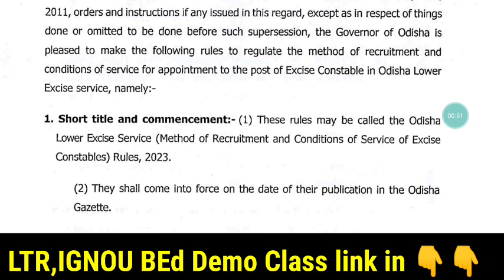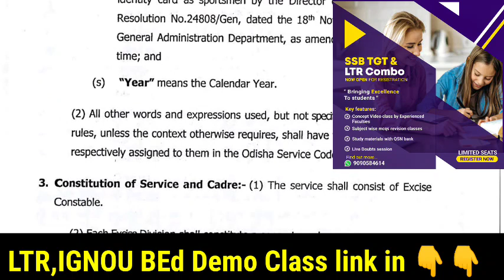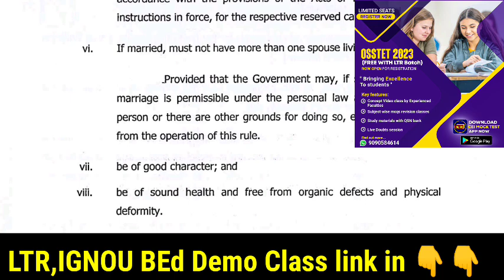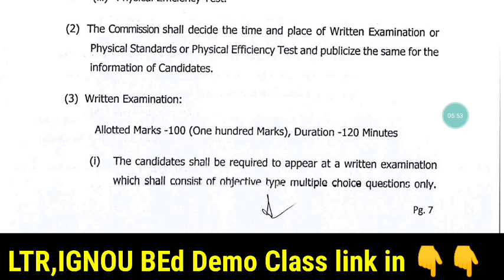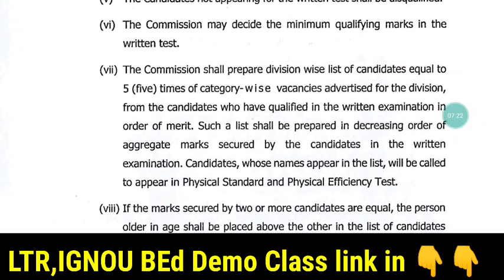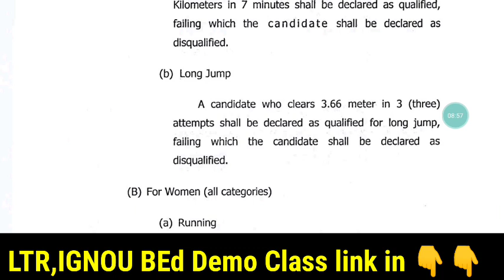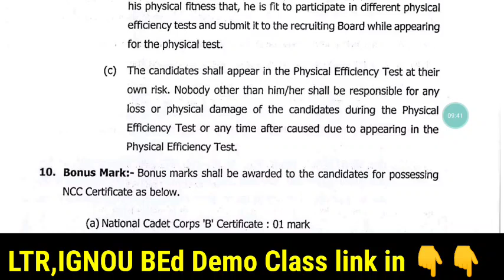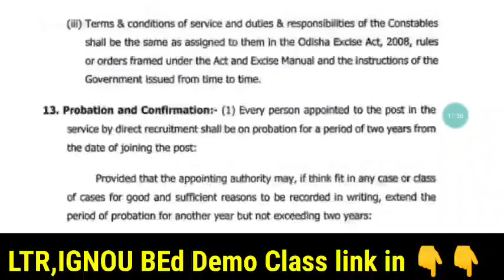Excise Constable -OSSSC & SI - OSSC ନିଯୁକ୍ତି ୨୦୨୩👮 ନୂଆ Age limit - Eligibility - Exam Pattern - ଚୟନ💪